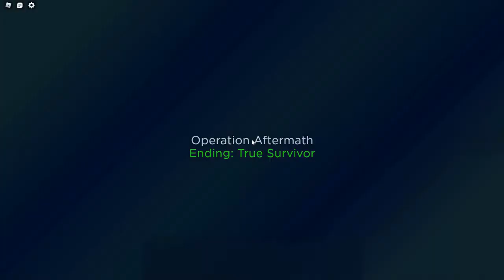Area 51 Solo | Zombie Stories (Scenario)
new outro
took me about only 20 minutes wich is surprising